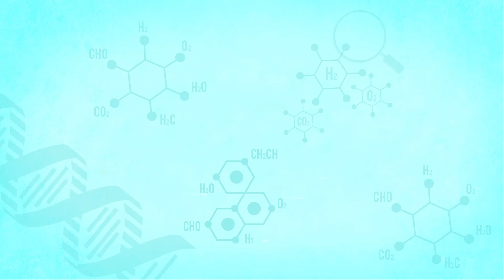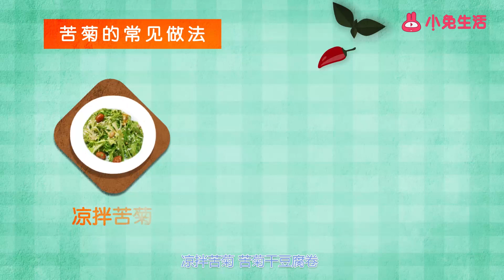苦菊功效與作用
食材簡介：苦菊，又稱苦苣、苦菜、九牙生菜等。是菊科、菊苣屬的一年生或兩年生草本植物，主要分布在南歐以及中國南京等地，喜冷涼氣候。苦菊根呈圓錐狀，有多數纖維狀根須，其葉呈披針形，羽狀深裂。營養功效：苦菊營養價值高，含有蛋白質、膳食纖維、維生素、煙酸、鈣、磷、鋅、銅、鐵等營養成分。具有促進人體內抗體合成，增強機體免疫力，促進大腦機能的作用。苦菊中還含有豐富的胡蘿卜素，能夠維持眼睛和皮膚的健康，是經常用眼者最需要的營養元素。中醫認為，苦菊性味苦、寒，具有抗菌、解熱、消炎、明目、涼血、止痢等作用。適宜搭配：那么，苦菊適合與哪些食物進行搭配呢？苦菊和海蜇皮搭配，可以降血壓、預防動脈硬化；苦菊和花生搭配，可以清熱解毒、涼血止血；苦菊和圣女果搭配，可以利尿消炎、降血壓；苦菊和杏仁搭配，能夠減肥排毒、潤肺化痰；苦菊和紫甘藍搭配，能夠抗衰老、消暑下火。常見做法：在生活中，苦菊還有哪些常見的做法呢？涼拌苦菊、苦菊干豆腐卷、煎餅苦菊卷、苦菊拌杏仁、苦菊銀耳沙拉等等。